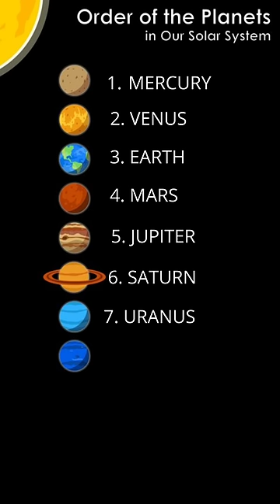Order of the Planets in Our Solar System